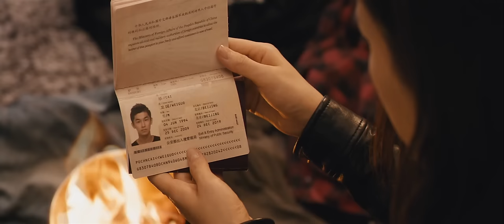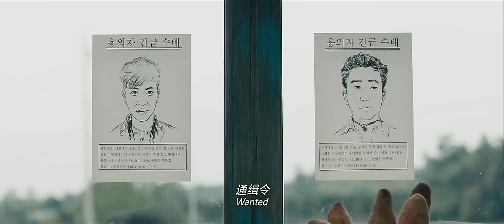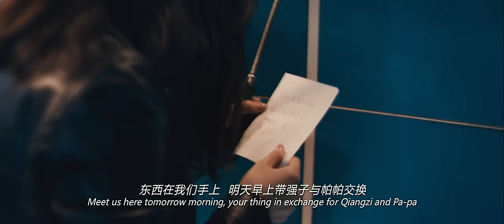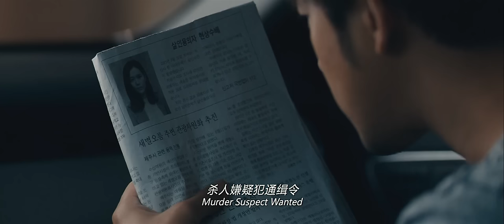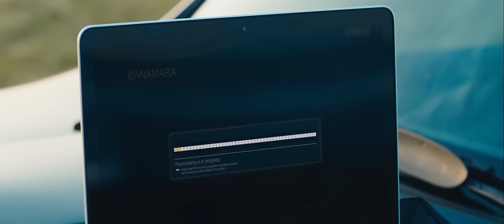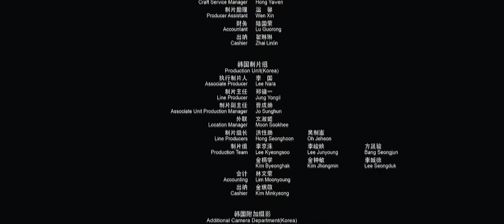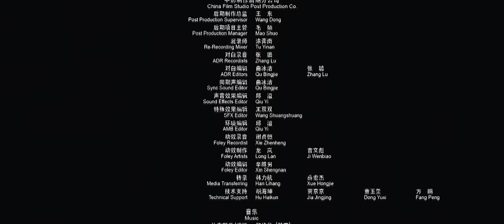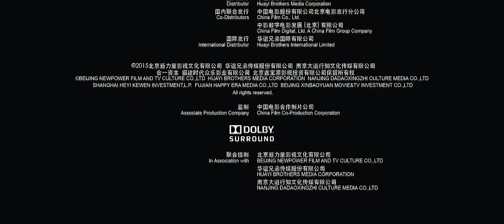杀手在釜山 | 游客意外卷入杀手的游戏，惊险的公路之旅经历重重反转 | 喜剧 | 动作 | 悬疑 | 犯罪 | ENGSUB | 陈柏霖 孙艺珍 乔振宇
假期来临之际，在釜山当中文老师的强子和从中国家乡远道而来的好哥们三儿、大头和弟弟帕帕相约，一起到济州岛散心。狂飙的小混混、性感的韩国女人、执着的老警察、神秘的尾随者、不着调的牧师接连出现在他们身边。期盼已久的旅程，因为这些人的存在而鸡飞狗跳、险象环生，好像每个人都做了坏事。此时一只神秘小黑猪出现让所有人杀红了眼，更将众人推向生死危急的关口……

导演: 孙皓
编剧: 扈晶波 / 孙皓
主演: 陈柏霖 / 孙艺珍 / 乔振宇 / 申贤俊 / 张光
类型: 喜剧 / 动作 / 悬疑 / 犯罪
制片国家/地区: 中国大陆 / 中国香港 / 韩国
语言: 韩语 / 汉语普通话
片长: 104分钟